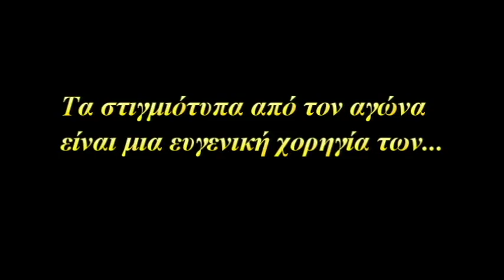Πορταϊκός - Φήκη. 0-2. 9/11/20119